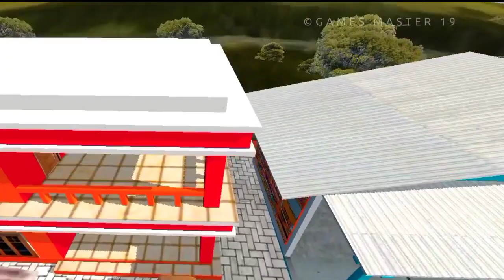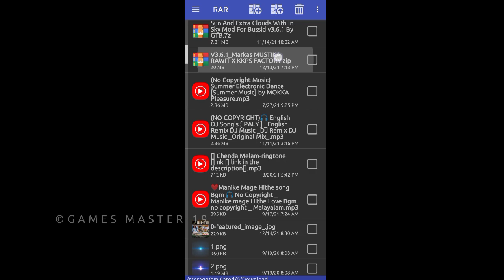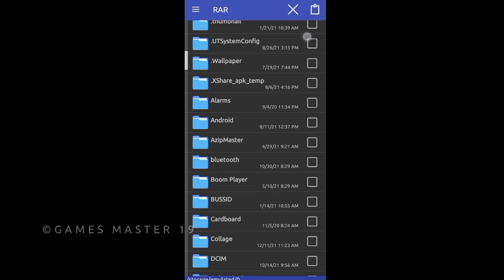Bussid UpdateD 🧐👀 | NEW MAP Mod Released | House + Garage Map mod For Bussid | Download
👁️ Map : Pekanbaru To Jambi